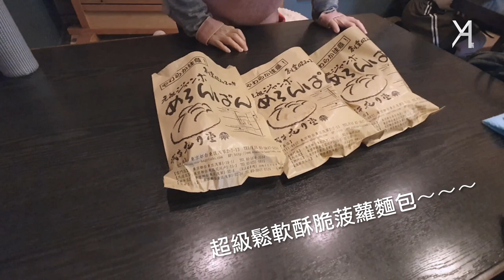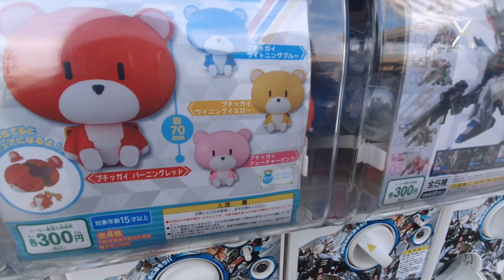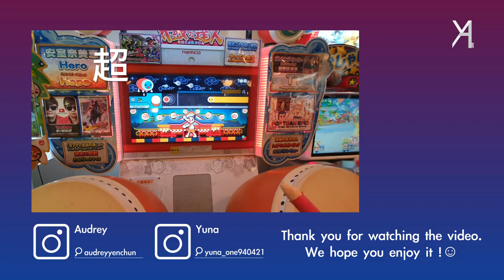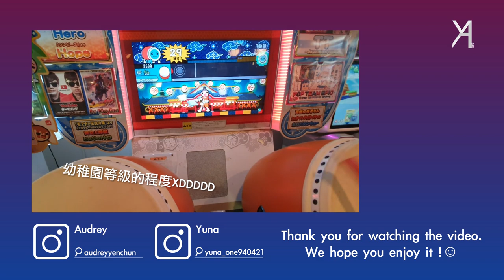【東京旅遊】台場威武獨角獸鋼彈ft. Hotaluna未來觀光船！大江戶溫泉爛泥之旅！｜Vlog｜YA diary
[Day3]
相信很多人都拜訪過淺草寺，
花月堂大菠蘿真的是酥脆順口，
加入抹茶冰淇淋的口味也很推薦噢！(流口水
YA並沒有穿和服，因為上次去京都才穿過哈哈哈哈
不得不說淺草寺真是不分日子的人多啊～(擠
但是有路過還是可以進來抽籤拜拜順便吃點小吃呦～

台場雖然沒有太多可逛的特殊景點，
但是我們選擇搭乘特別的未來風格Hotaluna觀光船前往，
景色別有一番風味～(看看那個藍天白雲
最後推薦大江戶溫泉樂園，有得吃有得玩～
快來看看Audrey如何成為夾娃娃王！！！
非常推薦需要落腳一天或是疲憊的旅客前往休息！
你喜歡我們的行程嗎？快來告訴我們吧！✎

對於影片中出現的店面或是景點或是物品，
有興趣或是疑問的話，別害羞，歡迎留言詢問呦！

每周日固定更新影片，鎖定頻道才不會錯過第一手消息(指

☛後製：Yuna
☛拍攝：Audrey